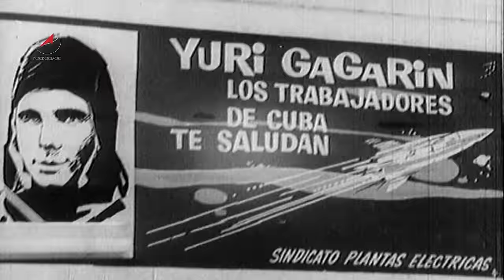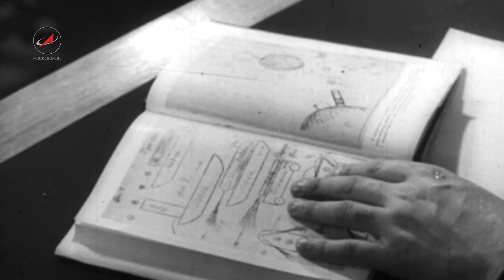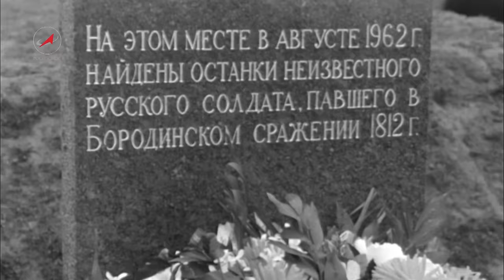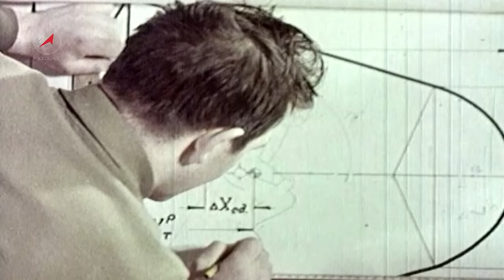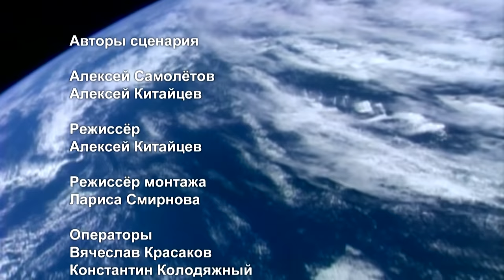ГАГАРИН. Как жил первый космонавт планеты после легендарного полёта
Документальный фильм о первопроходце космоса, обаятельном и сильном парне Юрии Гагарине. В фильме собраны воспоминания друзей и сослуживцев о недолгой, но выдающейся жизни космонавта, записи выступлений и подробности дня, когда космос стал для людей намного ближе.

Авторы сценария:
Алексей Самолётов
Алексей Китайцев

Режиссёр:
Алексей Китайцев

Шеф-редактор:
Александр Зараелян

Руководитель проекта и продюсер:
Александр Островский

В фильме:

0:36 — содержание фильма;
1:40 — первое видеоинтервью Юрия Гагарина;
2:20 — первое заграничное турне;
4:48 — отношение Юрия Гагарина к Герману Титову, который должен был полететь в космос вместо него;
7:29 — обида Титова на Гагарина;
9:44 — полёт в космос Германа Титова;
11:47 — 1 год спустя после первого полета в космос Юрия Гагарина;
13:05 — Гагарин — самая успешная PR-кампания СССР;
13:56 — семья Гагарина;
14:27 — ревность жены;
15:01 — Гагарин и мировые звёзды;
15:36 — ссора Гагарина и жены;
17:07 — мечта Гагарина после первого полёта;
17:37 — Гагарин — инструмент для международной политики;
22:24 — отношение Гагарина к работе в выходные дни;
23:51 — Государственная служба вместо полётов в космос;
27:36 — Гагарин и церковь;
33:30 — переживания Гагарина из-за отсутствия возможности летать в космос;
37:49 — подготовка к полёту на Луну;
38:57 — Сергей Королёв;
40:05 — смерть Сергея Королёва;
41:52 — испытания нового «Союза», построенного после смерти Королёва;
44:04 — Владимир Комаров;
45:11 — запуск нового «Союза», построенного после смерти Королёва;
45:28 — неполадки в полёте нового «Союза»;
47:28 — гибель пилота нового «Союза»;
49:08 — предсмертное письмо Юрия Гагарина жене;
50:05 — отношение Германа Титова к Юрию Гагарину;
50:32 — как погиб Юрий Гагарин.